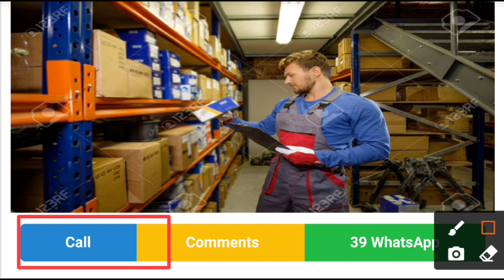4906 - JOB IN UAE !! Yaumi International Bakeries Role: Store Keeper👉Salary - 2000 – 2300 AED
6. DIRECT COMPANY!!  candidates in UAE only!!

Company-    Yaumi International Bakeries

Role:   Store Keeper

Accommodation + transportation by company

1 - 2 Years baking experience high speed Automatic Industrial Bakery Environment is essential.